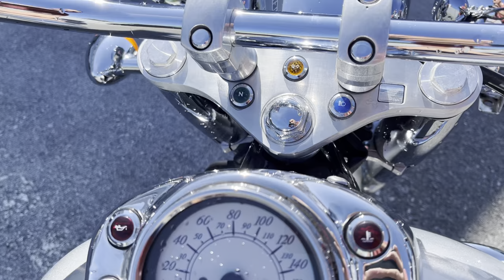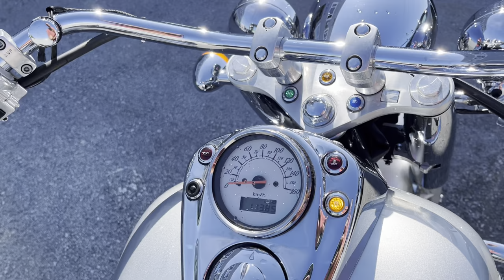No. B10922 HONDA SHADOW 750